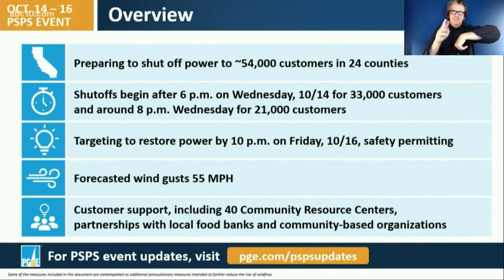Thousands of PG&E customers in Sacramento Valley, foothills could potentially lose power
The alert was upgraded from a warning to a watch on Monday and will impact approximately 50,000 customers in "targeted portions" of 21 counties, according to PG&E.